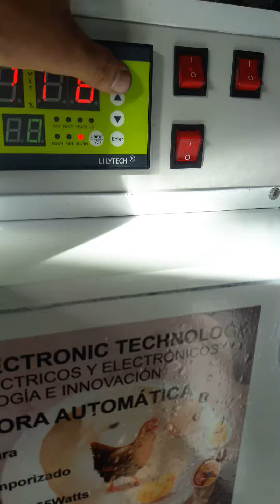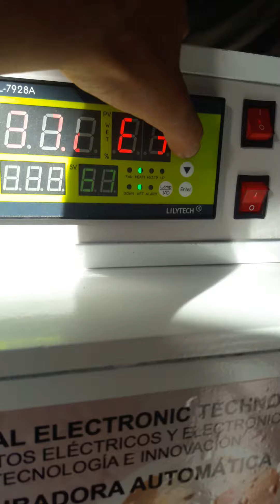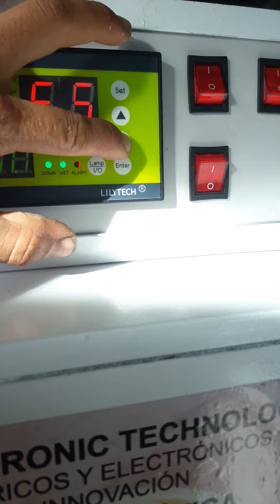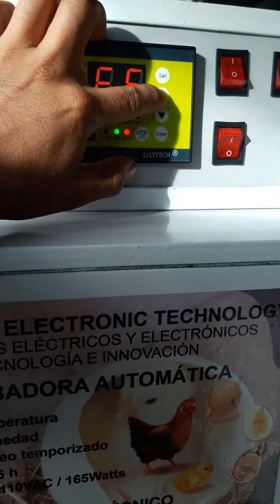Incubadora nacedora part2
incubadora nacedora de 176 huevos de gallina.

Fabricadas en Gualaquiza ECUADOR

99%  Eficientes